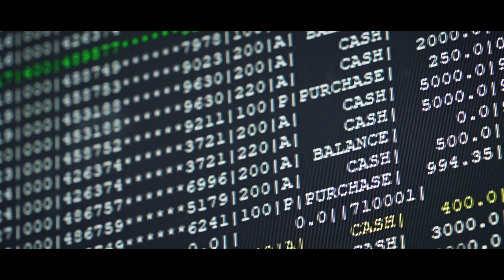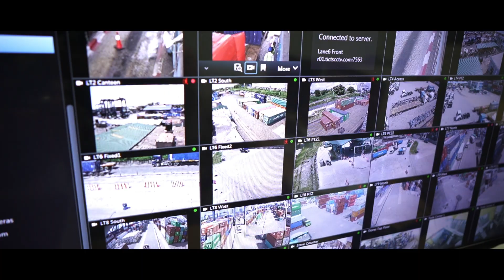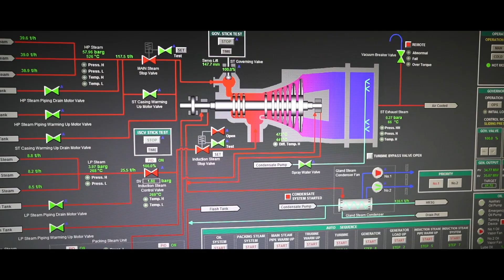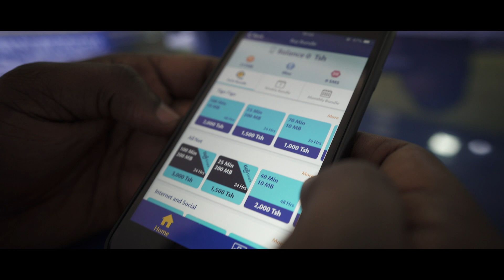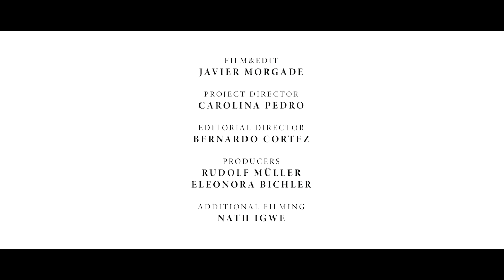TANZANIA • The Soul of a New Africa (Full Video)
Tanzania is an unforgettable destination. The land of the Kilimanjaro, the Serengeti and the beautiful beaches of Zanzibar, Tanzania offers adventure, excitement and splendor in all forms. With a young and growing population, Tanzania's new business blueprint is in line with the country's consolidated efforts to market itself as an investment hub within the African continent.